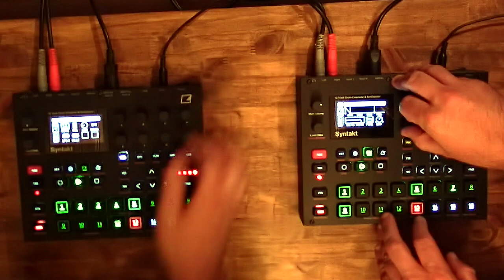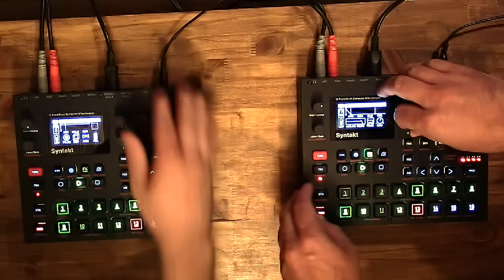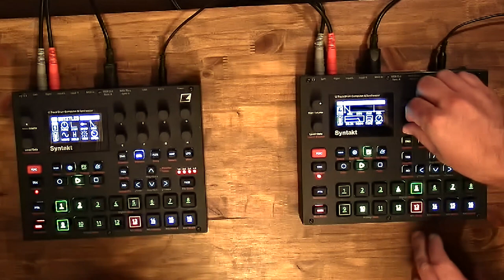CrimeWave - dual Syntakt jam with @MistyMusicStudio!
Dueling Syntakts with @MistyMusicStudio!